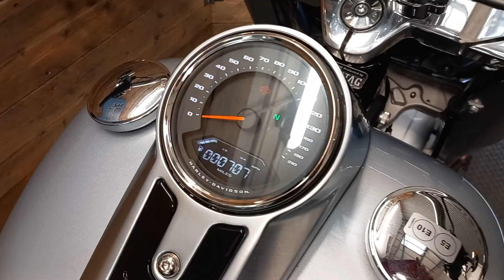Harley Davidson Softail Fatboy 114 2020 Vance & Hines only 770 Miles For Sale Unique Wheels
For more information on this and all our motorcycles and E-Bikes for sale please

This is an ultra low mileage example of Harley Davidsons Iconic Softail Fatboy 114 that has arrived from a local business owner. With only 770 miles covered the bike has been cherished since new and benfits from a pair of Vance & Hines slip ons that provode the ultimate harley davidson soundtrack, neither too loud or too quiet, just right.

The  Fatboy 114 Edition is a true testament to the iconic brand's legacy of crafting muscular, road-dominating machines. With its massive 114 cubic inch Milwaukee-Eight engine, it doesn't just promise power—it delivers it. Its unmistakable presence, accentuated by the solid-disc Lakester wheels and signature LED headlight, makes it a head-turner anywhere. Handling is surprisingly nimble for its size, thanks to a refined Softail frame, ensuring a ride that's as smooth as it is engaging. Whether you're cruising city streets or embarking on a cross-continent adventure, the Fatboy 114 offers a blend of raw power, style, and comfort that's hard to beat. Harley Davidson's Fatboy, it's not just a motorcycle; it's a Harley legend reborn.

Presnted in unquestionable condition, as always for the best viewing experience, please visit our showroom to view and appreciate the condition of the bike and our own website to enjoy over 40 high quality images and video that form a huge part of the description.

The bike has completed its first service and will undergo our pre delivery inspection prior to sale.

Service owners manual, ignition fob, 2 steering lock keys and original exhausts are present.

Both tyres have plenty of tread remaining and are worn evenly.

All our bikes are delivered with a minimum 6mths MOT

Open Monday to Friday and Saturday Mornings by pre arranged appointment.

HP and PCP (under 5 years old) Finance Available. User-friendly Finance Calculator can be found on our website, with remote apply and convenient off-site signing!

Part Exchanges are always welcome (values up and down) so please talk to us today about getting the best price possible.

We are a small team and open by pre arranged appointment. The showroom is often unattended whilst we manage the day-to-day operations ensuring we can continue to supply some of the best bikes available. Therefore please call to discuss any motorcycles and to arrange to view your chosen Bike or Bikes!!

Because of the profile of bikes we supply, Test rides are strictly at our discretion and also require prior notice.

£168 7 working day nationwide delivery

"Choose your dealer before your bike".
In an industry of "high volume low quality" dealers we strive to stay independent and therefore unbiased in our approach to all the bikes we sell. Our bikes are carefully considered and rigorously inspected before purchasing which ensures they specifically suit our growing local and nationwide audience looking to buy a fantastic example of their choice of bike. They are presented in the condition both we and our customers have grown to expect and enjoy and we are proud to boast you will find no pushy commission based salesman here!.

All our bikes are supplied with our own in house 3 month warranty. For those purchasing outside our local BH postcode/unable to return bikes to us a range of optional extended nationwide warranties including Roadside Assist available by WMS.

*Please Note: Due to modern microphones and thousands of moving mechanical parts, Sound Quality within the Video is in no way a true representation of the actual real-time noise of the bike. In real-time all our bikes sound precisely as they should and strongly advise for the best sound experience to please view the bike personally*